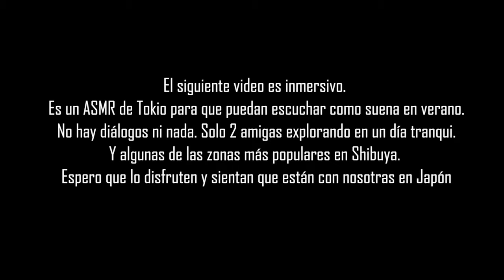El verdadero sonido de Tokio en verano (Shibuya)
Hola mis queridísimos este es un formato diferente.
Para mostrarles un poco la ciudad y que puedan escuchar "el silencio" de Japón.
Es bastante tranquilo, puros sonidos de verano. Espero que les guste.

**No pude distorsionar las caras por falta de presupuesto :'(
Se aceptan donaciones (necesito nueva compu para editar)**